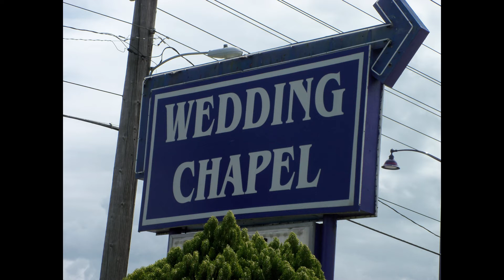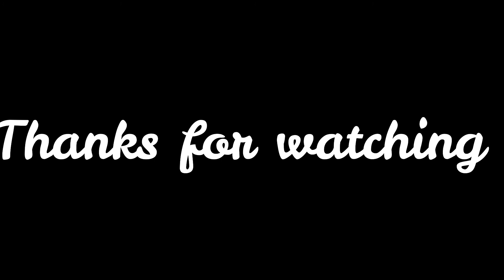Hillbilly and the Rican / We go together like moonshine and a mason jar.